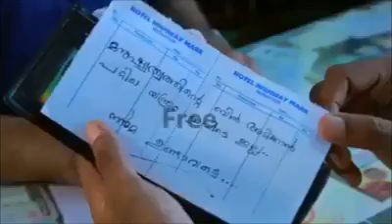Madad karna sikho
Video from JohnMadhaba